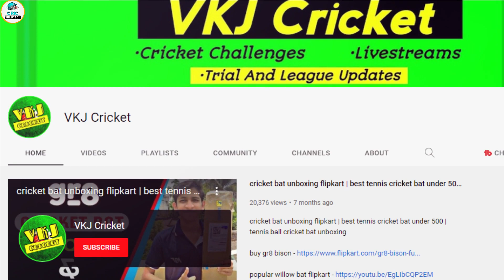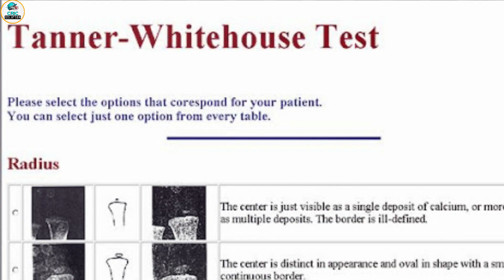TW3 Bone Test in Cricket | vijay merchant trophy 2022 | cricket trials 2022